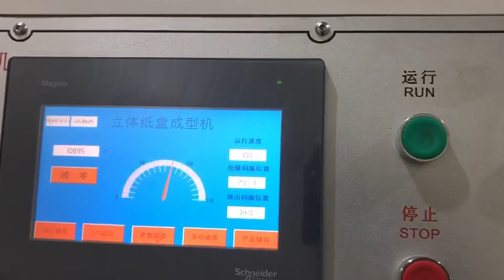Meal Box Asian Take-away Box Lunch Box Carton Erecting Machine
Carton Erecting Machine (paper box forming machine) is an automatic machine, specialized in making food carton boxes, containers which are made from cardboard, paper, paperboard, corrugated paper, etc. The food box (carton, container, dish, tray) is widely used as burger box, hot-dog box (tray), one block box, food pail box (Chinese food box, Asian take-away box), fries box (chips box, chips tray), lunch box, meal box, etc.
 Advantage:
1. Servo motor control the forming mold (press mold) (advanced, more accurate than mechanism cam control)
2. Using full servo system.
3. Easy exchange molds to make different products, charging and adjusting time is very short.
4. PLC program control the whole line, available to make complicated boxes.
5. Automatic collection, stock, and count.
6. Human being designed control button and panel, more easy and safe runs by user.